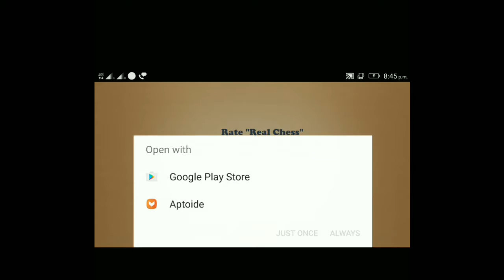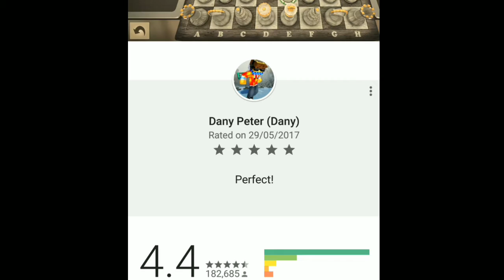Playing Chess With Mobile (Guess Who's the Winner -.-)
I wont write Who's the Winner in the description xD

Music i used in this video is Glude Identity

Download the Real Chess In your Mobile and Start Playing it! its Fun!

What's Chess :
Chess is a two-player strategy board game played on a chessboard, a checkered gameboard with 64 squares arranged in an 8×8 grid.
Each player begins with 16 pieces: one king, one queen, two rooks, two knights, two bishops, and eight pawns. Each of the six piece types moves differently, with the most powerful being the queen and the least powerful the pawn. The objective is to checkmate[note 1] the opponent's king by placing it under an inescapable threat of capture. To this end, a player's pieces are used to attack and capture the opponent's pieces, while supporting each other. In addition to checkmate, the game can be won by voluntary resignation of the opponent, which typically occurs when too much material is lost, or checkmate appears unavoidable. A game can also in several ways end in a draw.

Have a Good Day Byeee